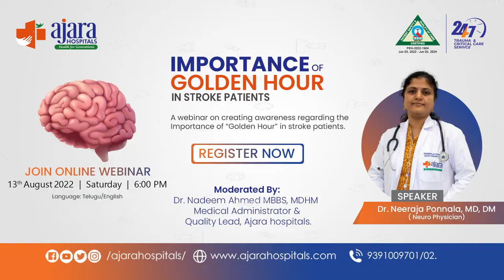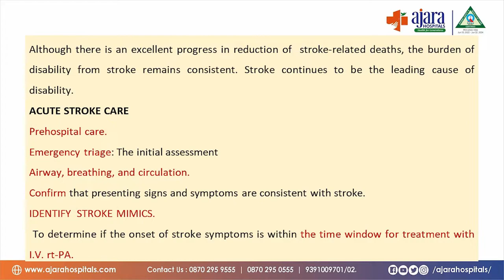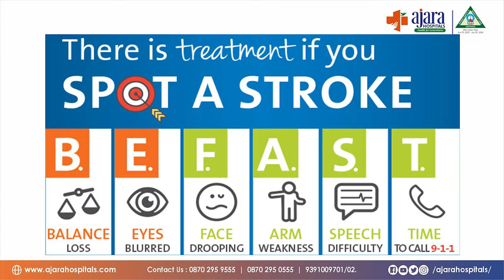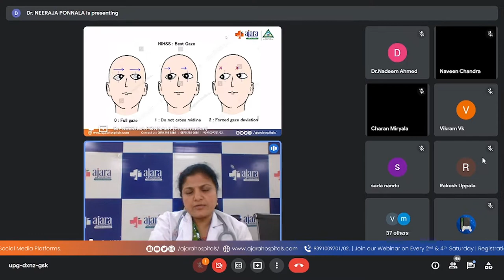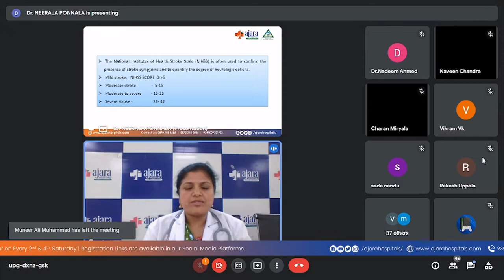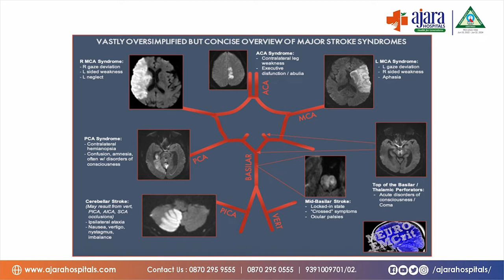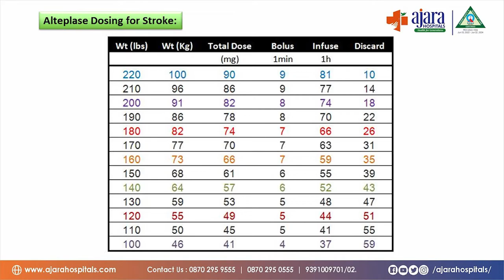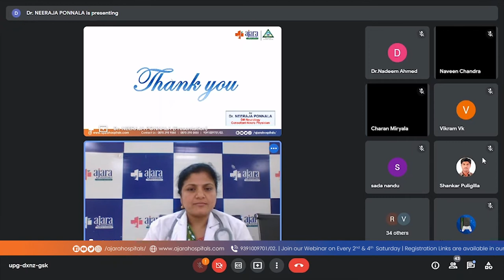Importance of goldenhour in stroke patients| webinar by Dr Neeraja Ponnala MD DM Neuro Physician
Importance of goldenhour in strokepatients.

Know more about this topic in detail by watching the video till the end.
Our Dr. Neeraja Ponnala MD DM (Neuro Physician) at Ajara Hospitals, has explained it clearly.

We conduct webinars on different topics and departments every 2nd and 4th Saturday of the month.

It is completely free, to get more updates regarding webinars.